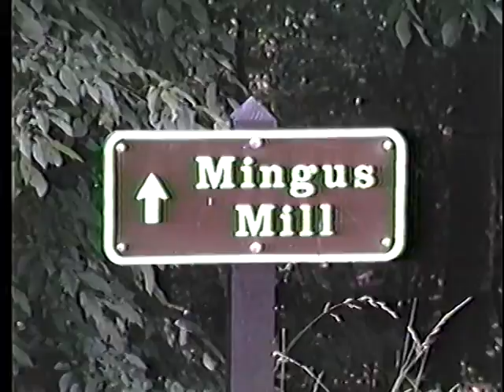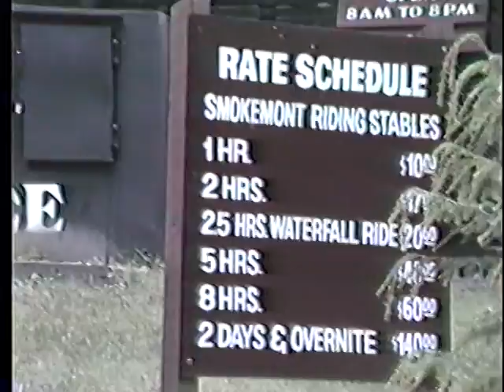Smokey Mountains part 3